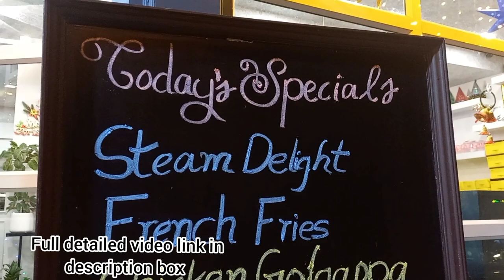Puttu Icecream പുട്ട് ഐസ്ക്രീം @Kochi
hi friend
Today I am sharing a new place in kochi where you can
have variety of deserts especially the trending Puttu
lcecream. Enjoy our videos and keep supporting us by
too.
Let's make new memories!

Puttuicecream detailed video link👇

this video is we are visit palooda  ice creams and pastries in kochi Stadium Link Road  Kaloor this video is a food vlog and reviews puttu ice cream at palooda ഐസ്ക്രീം പുട്ട്  Trending Puttu Ice Cream / Palooda / Chicken Golgappa / Steam Delight / Pani Puri
 chicken golgappa plate Rs - 104
 nadan falooda Rs - 76
 bhelpuri -57
 pani puri plate -57
 Steam delight-190
sev puri -57

 palooda
 Stadium Link Road Kaloor Kochi
 available in Kochi , Koyilandy , iritty , Payyanur , Thalassery

too.
jasis kitchen
Location: Palooda lce Creams and Pastries, Stadium Link
Rd, Kathrikadavu, Kaloor, Ernakulam, Kerala 682017 via
Thammanam - Pullepady Rd and Stadium
Shared route
From Kaloor to Palooda lce Creams and Pastries,
Stadium Link Rd, Kathrikadavu, Kaloor, Ernakulam, Kerala
682017 via Stadium Link Rd.
1. Head south on Stadium Link Rd toward Vyloppilly Ln
2. Turn left after Nagpal Villas (on the left) toward Stadium
Link Rd
3. Make a U-turn
4. Turn right onto Stadium Link Rd
5. Arrive at location: Palooda lce Creams and Pastries
O

KochiMalayalam videoPalooda in kochiday in lifedinner spotfood vlog and review in Malayalamice cream puttu

ice cream puttu in Kochiicecream puttujasis kitchenpalooda ice cream and pastriesputtu ice cream in Calicutputtu ice cream recipesev Puristeam delight
food stories

jasiskitchen
Shared route
682017 via Stadium Link Rd.
1. Head south on Stadium Link Rd toward Vyloppilly Ln
2. Turn left after Nagpal Villas (on the left) toward Stadium
Link Rd
3. Make a U-turn
4. Turn right onto Stadium Link Rd
5. Arrive at location: Palooda lce Creams and Pastries
O

jasiskitchen
Shared route
682017 via Stadium Link Rd.
1. Head south on Stadium Link Rd toward Vyloppilly Ln
2. Turn left after Nagpal Villas (on the left) toward Stadium
Link Rd
3. Make a U-turn
4. Turn right onto Stadium Link Rd
5. Arrive at location: Palooda lce Creams and Pastries
OToday I am sharing a new place in kochi where you can
too.

recipe#Palooda
recipe recipe how to make trending puttu ice
cream Puttu ice cream kochi lce cream puttu